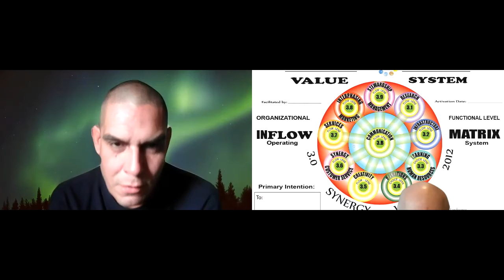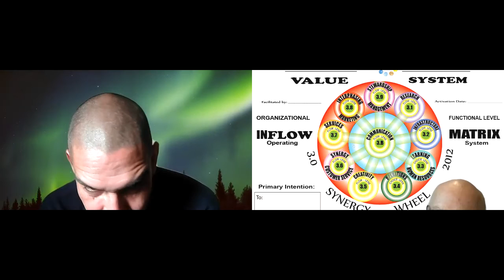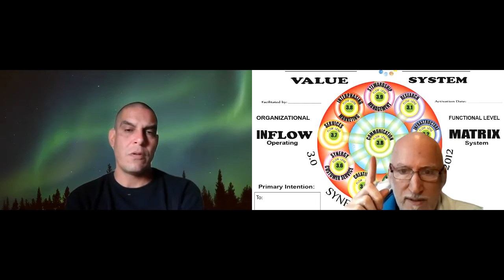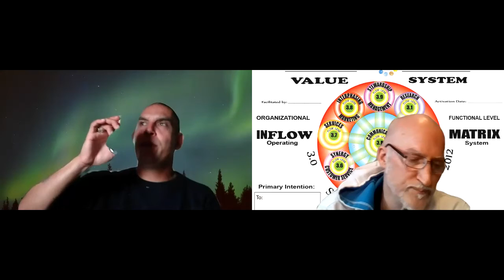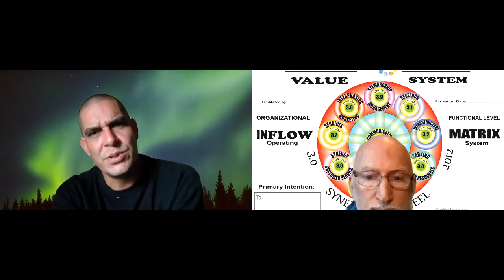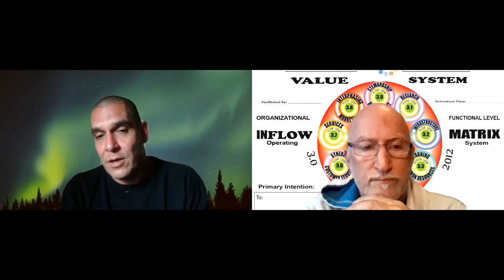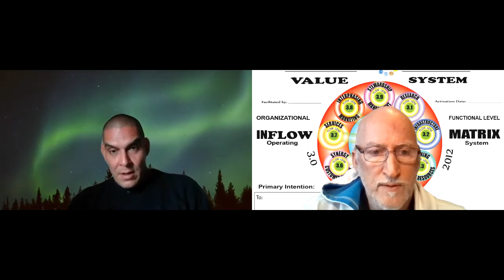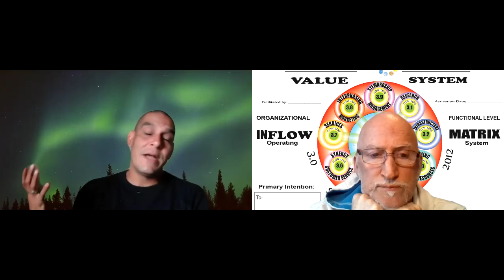2 the Set Up 210526 2 The Set Up: The Web Site Disappears (Part 2)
The situation is dealt with in a good way.